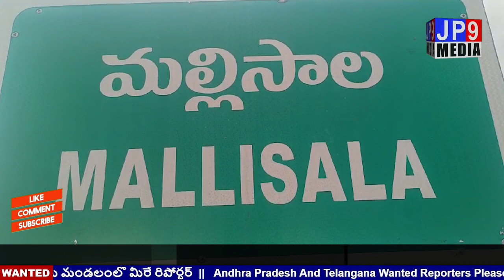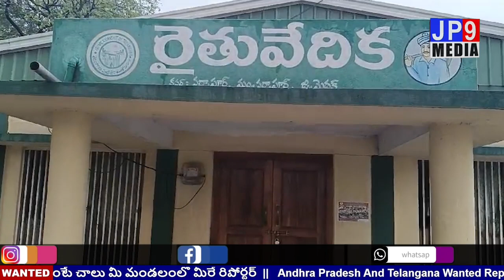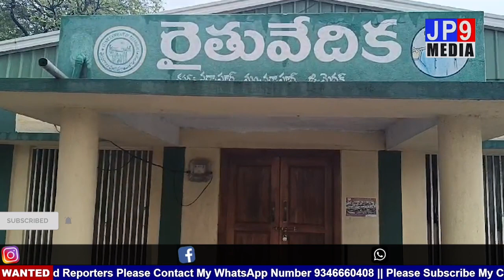AP & TELANGANA NEWS BULLITIEN | TODAY HEADLINES | ఈరోజు ముఖ్యంశాలు | 19.05.2024